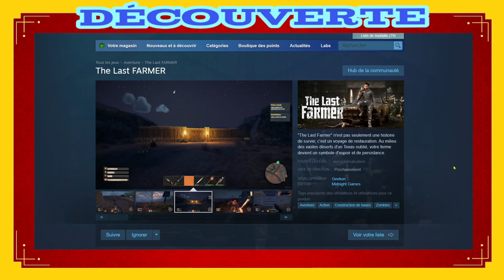I Am Legend - Découverte (FR) - The Last Farmer.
The Last Farmer

"The Last Farmer" n'est pas seulement une histoire de survie; c'est un voyage de restauration. Au milieu des vastes déserts d'un Texas oublié, votre ferme devient un symbole d'espoir et de persistance.

Date de parution : Prochainement

Développeur : Geekon
Éditeur : Midnight Games

00:00 - Générique
00:08- Présentation
00:30 - La Découverte